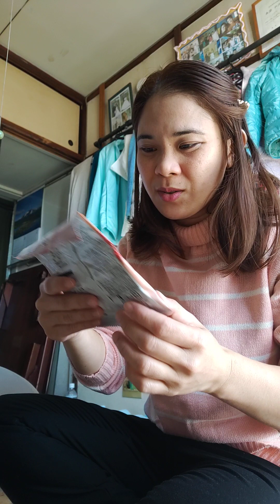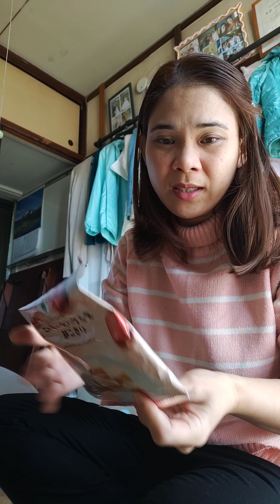Malamig na talaga dito sa Japan🇯🇵🌨❄☃️